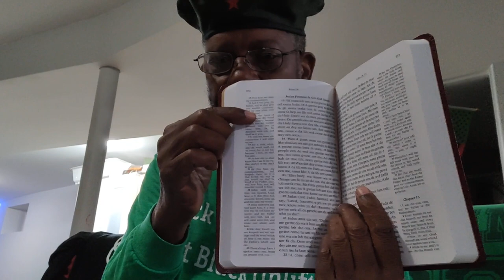Gullah_pg372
Crypto Currency /BitCoin CONTRIBUTIONS:
722fce22-5e9f-42fc-a378-2da90f5d267a